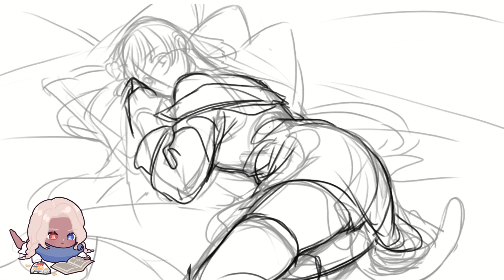somsong " fan art Speed Painting "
리리의 생일을 축하해요 (*´ ˘ `*)

▶ twitch . 유리리  ( @u_li_li )
▶ twitter. 유리리 U-LILI 【LUV DIA】 @Yu_riri__